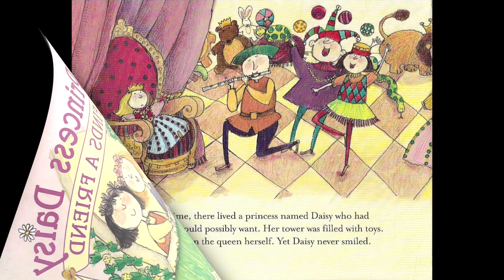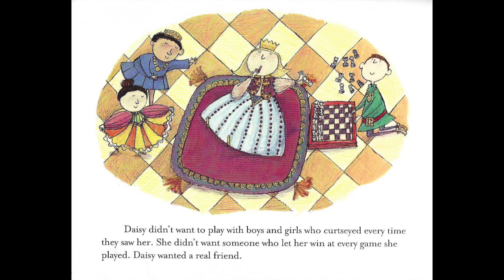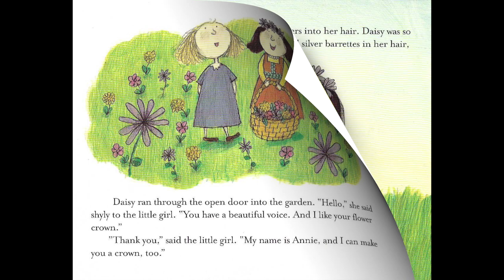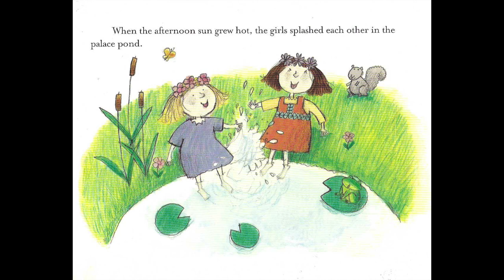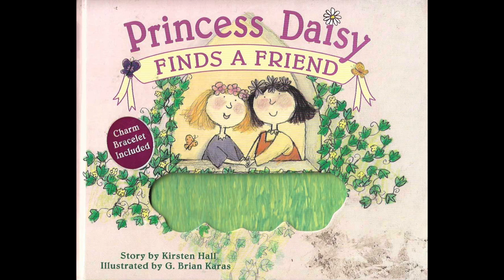Princess Daisy - Kirsten Hall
Follow Princess Daisy as she finds the one thing she truly wants.